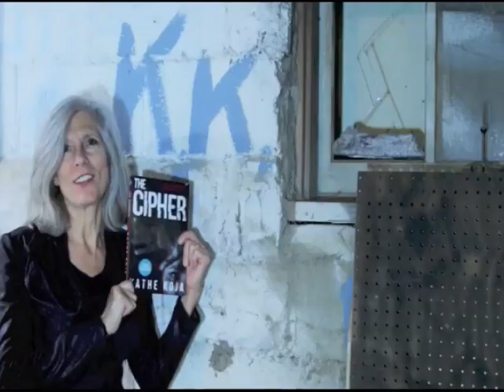Kathe Koja explains THE CIPHER in 10 seconds.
Kathe Koja, author of the classic horror novel, THE CIPHER, talks the reissue of her book and gives you a 10 second tease of its contents.